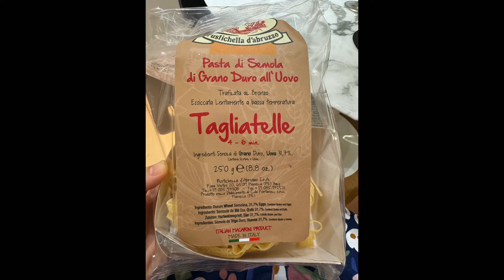파스타해먹고 빵 굽는 일상/육아일상/코지타벨리니/무자기/그릇쇼핑/30평대아파트인테리어